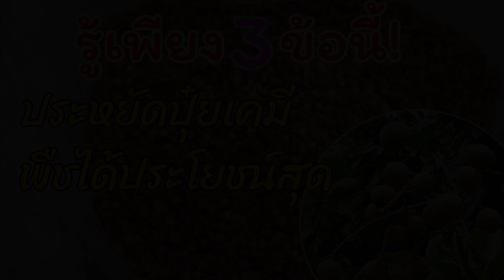รู้เพียง 3 ข้อนี้! ประหยัดปุ๋ยเคมี พืชได้ประโยชน์สุด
รู้เพียง 3 ข้อนี้ ประหยัดปุ๋ยเคมี พืชได้ประโยชน์สุด นำมาเล่าสู่กันฟังครับ
     ปุ๋ยเคมีคือสารประกอบอนินทรีย์ที่ผ่านกระบวนการผลิตทางเคมีเป็นธาตุอาหารที่จำเป็นต่อการเจริญเติบโตของพืช เมื่อใส่หรือหว่านลงไปในดินที่มีความชื้นเหมาะสม และช่วงเวลาที่เหมาะสม จะละลายตัวทำให้พืชสามารถดูดซึมไปใช้ได้อย่างรวดเร็ว ปุ๋ยเคมีไม่ใช่สารเคมีที่เป็นอันตรายต่อพืช การใช้ปุ๋ยเคมีให้ประหยัด พืชได้ประโยชน์สูงสุด ผมสรุปมาให้มี 3 ข้อ คือ

1.ใช้ปุ๋ยเคมีให้เป็น (ไม่ให้เกิดการสูญเสีย)
เพื่อไม่ให้เกิดการสูญเสียควรนำปุ๋ยเคมี 1 ส่วน ผสมกับปุยคอกหรือปุ๋ยหมักอีก 5 ส่วน แล้วนำไปโรยรอบโคนต้น (ปุ๋ยคอกหรือปุ๋ยหมักจะมีประจุลบ จะช่วยจับประจุ + ที่มีในปุ๋ยเคมีเอาไว้ และจะค่อยๆปลดปล่อยออกมา ทำให้พืชดูดซึมไปใช้ได้ทัน ไม่เกิดการสูญเสีย)

2.ใช้ปุ๋ยเคมีให้ถูกช่วงเวลา
ควรใส่ปุ๋ยในช่วงเวลาที่มีแสงแดดอ่อนๆตอนกลางวัน เพราะเป็นช่วงที่ปากใบพืชเปิดมากที่สุด และดินรอบโคนต้นต้องมีความชื้น เพื่อการละลายตัวที่ดี และเพื่อการดูดซับดูดซึมของพืชได้อย่างมีประสิทธิภาพ เพื่อส่งเสริมในกระบวนการสังเคราะห์ด้วยแสงหรือกระบวนการสร้างอาหารของพืชนั่นเอง

3.ใช้ปุ๋ยเคมีตามความต้องการของพืช
ควรใส่ปุ๋ยตามความต้องการของพืช หรือตามระยะการเจริญเติบโตของพืช เช่น
- ระยะเริ่มปลูก (หลังปลูกได้ประมาณ 15 วัน) ควรเน้นปุ๋ยสูตรตัวหน้าสูง ตัวกลางตัวหลังต่ำ เช่น 46-0-0 หรือสูตรเสมอ เช่น 15-15-15 เพื่อเร่งการเจริญเติบโตในทุกส่วนของต้น
- ระยะกำลังติดดอกออกผล ควรเน้นปุ๋ยสูตรตัวหน้าต่ำ ตัวกลางตัวหลังสูง เช่น 12-24-12 หรือ 8-24-24 เพื่อ เร่งการติดดอกออกผล
- ระยะติดผล ควรเน้นปุ๋ยสูตรตัวหน้าต่ำ ตัวกลางตัวหลังสูง เพื่อคุณภาพผลผลิตที่ดี
👉ติดต่อผ่าน Facebook